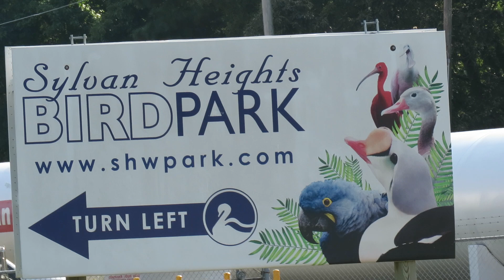Sylvan Heights Bird Park 2016, 3rd Year to Visit in Scotland Neck, NC!